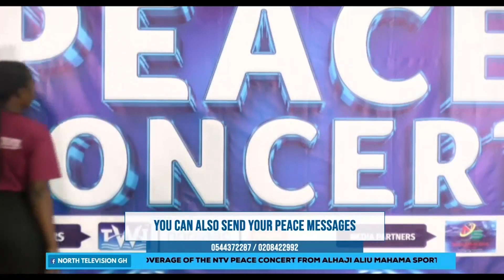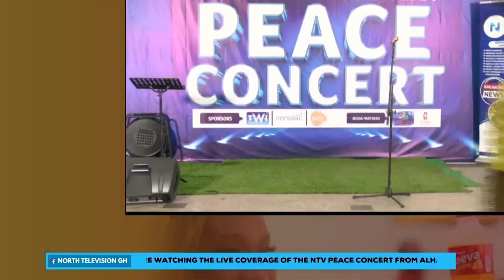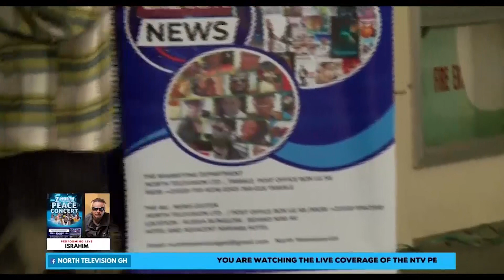ntv peace concert performance